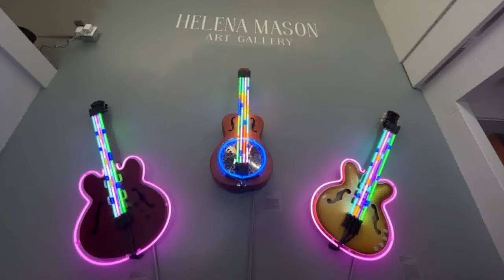Rod Lathim's Neon Sculptures combine light and music